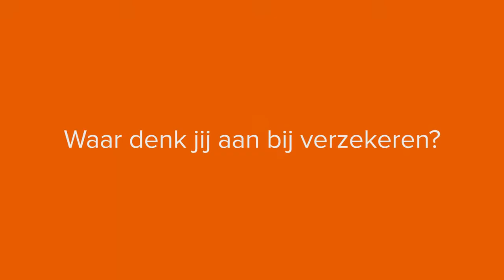Verzekeringen: lastig of broodnodig?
Ben jij goed verzekerd? Veel ondernemers in Nederland zijn niet of onderverzekerd. Waarom? 'Geen tijd voor' en 'risico hoort bij ondernemen', zijn twee veel gehoorde redenen. Maar wat als er toch iets gebeurt? Enkele ondernemers aan het woord over de zin en onzin van bedrijfsverzekeringen.

Ondernemers aan het woord:
- Thijs Lindhout, CO2seminar
- Jan Hobbelen, Fysergo
- Paula Wolfswinkel, Fier events

Meer praktische informatie voor ondernemers?